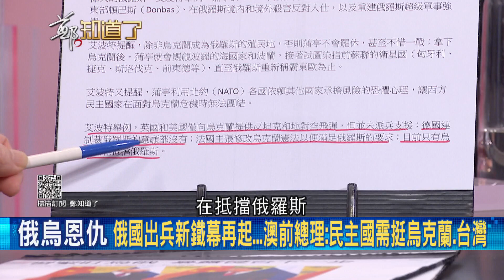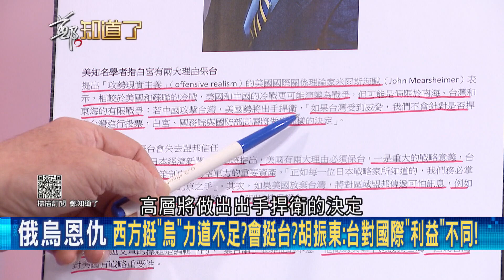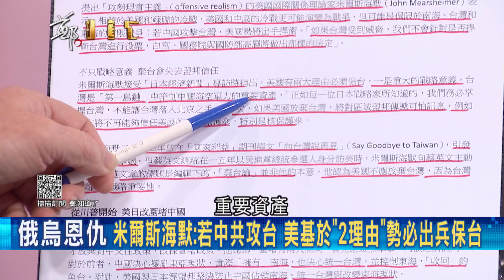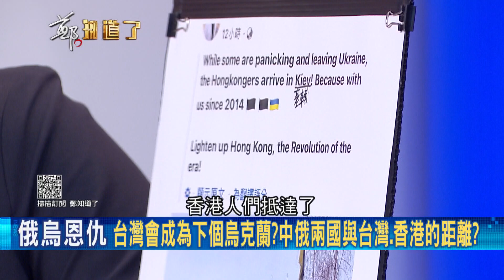俄國出兵新鐵幕再起? 澳洲前總理呼籲民主國家需要力挺烏克蘭 卻沒人對烏克蘭伸出援手? 各國害怕影響自身利益 還在盤算如何制裁俄羅斯? │鄭弘儀 主持│【鄭知道了 精選】2022022│三立iNEWS